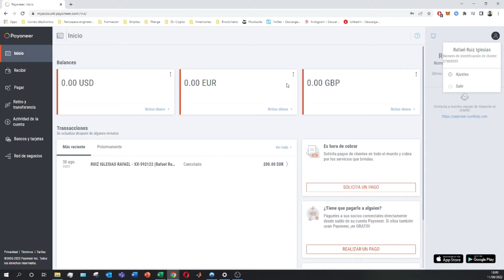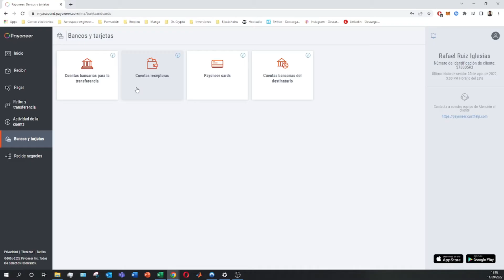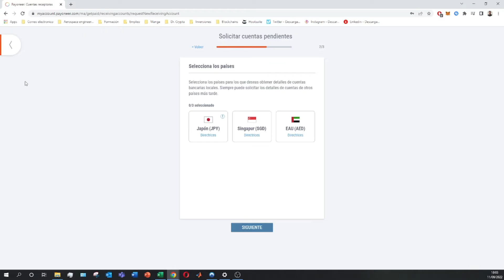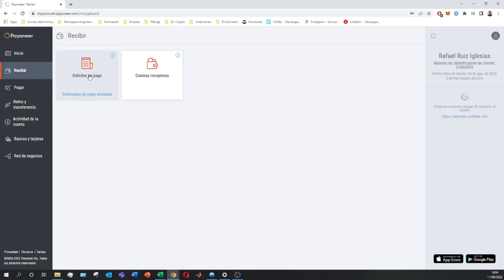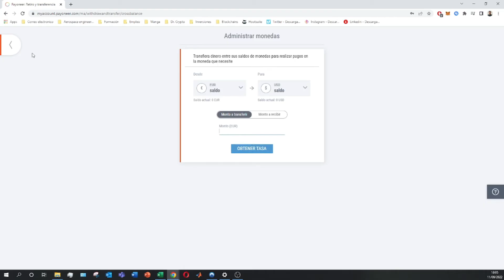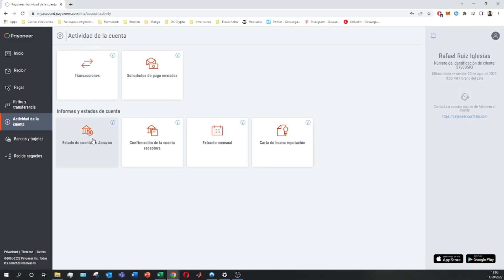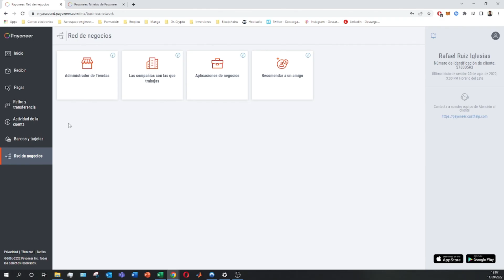🟠 TE ENSEÑO como funciona PAYONEER en 2026 ▶ TUTORIAL DEFINITIVO!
En este *TUTORIAL ACTUALIZADO* os enseño como utilizar la plataforma de Payoneer.

🟠 Descubre el Tutorial Definitivo de Payoneer en 2024 ▶️ En este video, te guiaré paso a paso a través de todas las funciones esenciales de la plataforma líder para pagos internacionales. Desde la configuración de tu cuenta hasta la utilización de la tarjeta de débito Mastercard, aprenderás a gestionar tus finanzas de manera eficiente. Exploraremos cómo enviar y recibir pagos, cargar fondos, realizar transacciones en diferentes monedas y aprovechar al máximo las características avanzadas de Payoneer. Además, conocerás trucos, consejos y actualizaciones clave para mantener tu experiencia actualizada y segura. No te pierdas este tutorial completo que te convertirá en un experto en el uso de Payoneer en 2024. ¡Comienza a optimizar tus transacciones internacionales ahora mismo!

⭐ PALABRAS CLAVE ⭐
payoneer
tutorial
finanzas
dinero
como funciona
payoneer tutorial

Descubre cómo Payoneer te ofrece una solución integral para recibir, transferir y gestionar tus fondos globalmente.
Aprende cómo funciona Payoneer, una plataforma de servicios financieros que facilita pagos internacionales de manera rápida y segura.
Explora los detalles sobre cómo Payoneer te permite recibir pagos de clientes de todo el mundo de forma sencilla.
Domina el proceso de registro en Payoneer y cómo puedes obtener una cuenta para gestionar tus transacciones financieras.
Descubre cómo Payoneer facilita la transferencia de fondos entre cuentas bancarias y tarjetas prepagadas en todo el mundo.
Aprende a utilizar la tarjeta de débito Payoneer para acceder a tus fondos de forma rápida y cómoda en cualquier parte del mundo.
Explora las opciones de retiro de fondos disponibles en Payoneer y cómo puedes transferir dinero a tu cuenta bancaria local.
Descubre cómo Payoneer te ofrece herramientas avanzadas de gestión financiera para controlar tus transacciones y saldo.
Aprende sobre las tarifas asociadas con el uso de Payoneer y cómo puedes minimizar los costos de tus operaciones financieras.
Domina el proceso de recibir pagos de plataformas de freelancers y mercados en línea a través de Payoneer.
Descubre las ventajas de utilizar Payoneer para recibir pagos en múltiples divisas y evitar las complicaciones de las conversiones.
Aprende cómo Payoneer te permite realizar pagos a proveedores y colaboradores de manera rápida y eficiente.
Explora las opciones de financiamiento disponibles en Payoneer y cómo puedes solicitar préstamos para tu negocio.
Descubre cómo Payoneer protege tus transacciones y datos financieros mediante tecnología de encriptación avanzada.
Aprende sobre el programa de referidos de Payoneer y cómo puedes ganar recompensas por invitar a nuevos usuarios.
Domina el proceso de solicitud y activación de la tarjeta de débito Payoneer para comenzar a utilizarla en tus transacciones.
Descubre las herramientas de informes y análisis de Payoneer que te ayudan a llevar un seguimiento detallado de tus finanzas.
Aprende cómo Payoneer cumple con las regulaciones financieras internacionales y garantiza la seguridad y privacidad de tus datos.
Explora las opciones de integración de Payoneer con plataformas de comercio electrónico y sistemas de pago en línea.
Descubre cómo Payoneer se ha convertido en una solución confiable y ampliamente utilizada para las necesidades financieras globales de individuos y empresas.